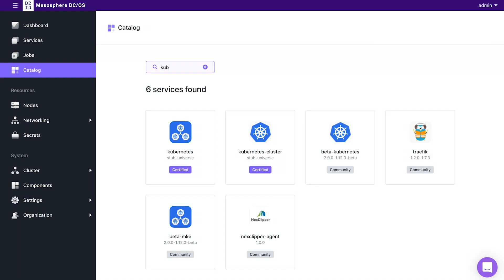D2iQ: A Smarter Approach to Day 2 Operations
Today’s cloud-native technology landscape features an excessive number of options. D2iQ simplifies the choices you need to make around infrastructure, technology, and support so you can effectively run at scale and in production.